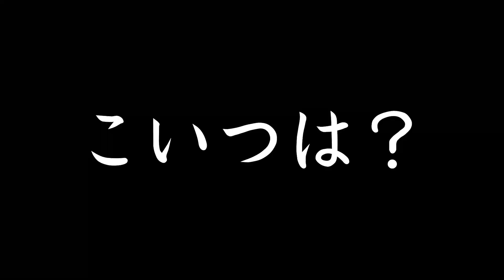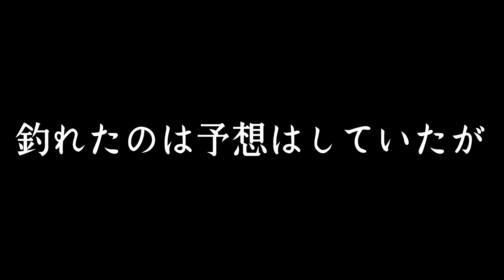【カラフトマス釣り】【鮭釣り】オホーツクの藻別川河口でカラフト調査！まさかのアイツがきました！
紋別の藻別川までカラフトマス調査に行って来ました！ウキルアーで初挑戦ですが思いもよらないまさかのアイツがヒットしたよ！8月上旬の釣行になります！

提供：フリーBGM （DOVA-SYNDROME）